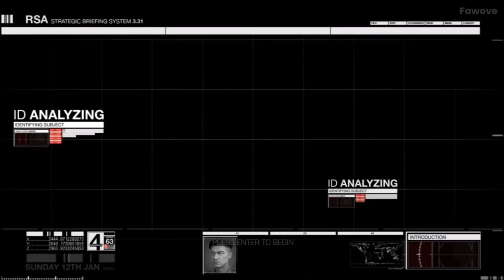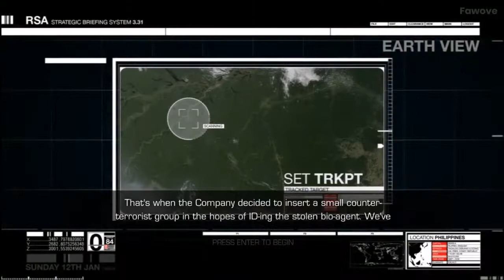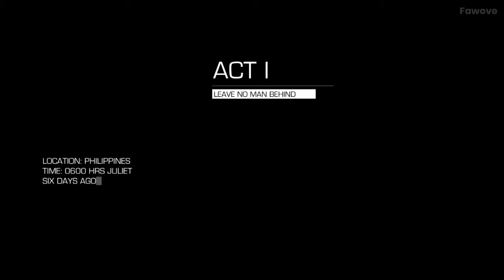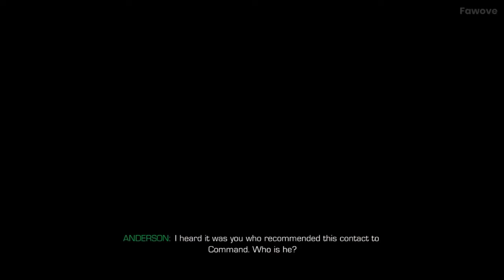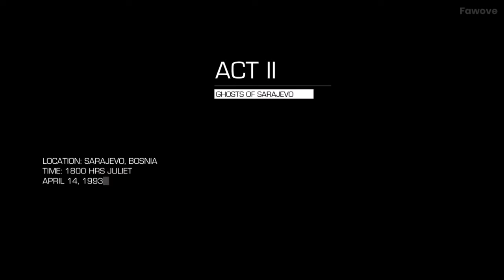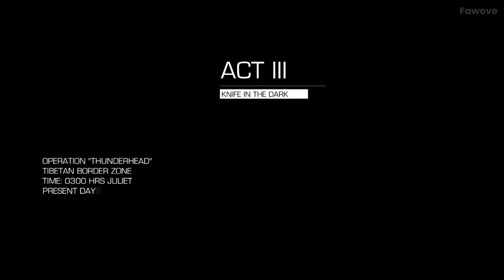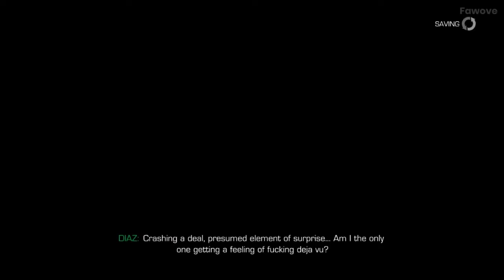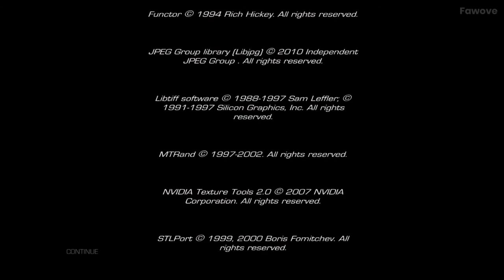Sniper : Ghost Warrior 2 - Game Walkthrough (The Movie)